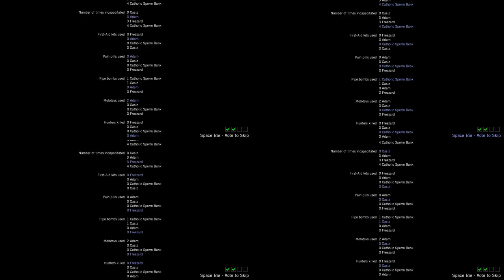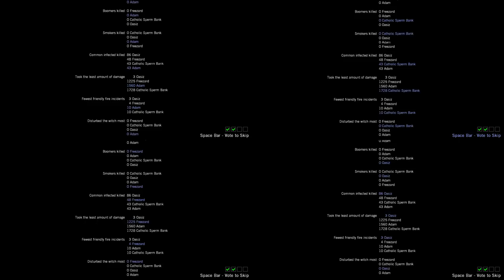Speedrun: Left4Dead - The sacrifice 6m10s / 5m38s 'SDA timing'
We love Bill and thought that the original ending sucked so we all decided that we should re-write the story, accomplishing it in 6 minutes and 10 seconds.
Always remember, We look after our own.

5m38s 'no load times' / SDA-timing.